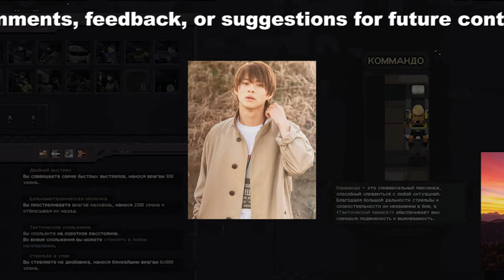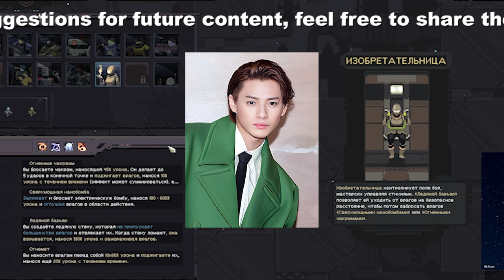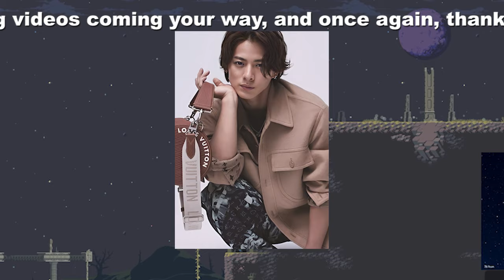【平野紫耀】「TOBE」の頂点― 平野紫耀が滝沢秀明社長を絶賛！新たな舞台で輝く理由